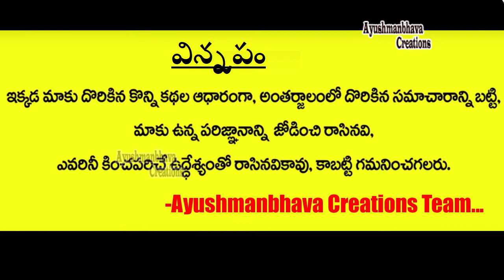Rasi Phalalu 2019 | Tula Rasi Phalalu | Libra Horoscope Predictions | Ayushmanbhava Creations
Thanks For Visiting Our Channel..here you can find All news About Temples and Interesting Facts,National ,Regional,International News,,And Also You can Watch Movies and Film News of All South Indian Languages.
you may Also Follow us In Social media By just Clicking on Below Links